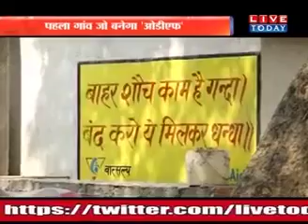​दो बहनों ने गांववालों को मनाया और बनवा डाले कई इज्जतघर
World Toilet Day के मौके पर जाने एक ऐसे गांव की कहानी, जहां की 2 बेटियों ने पहले घर और फिर गांववालों को मनाया और बनवा डाले कई शौचालय और अब गांव हो गया ODF